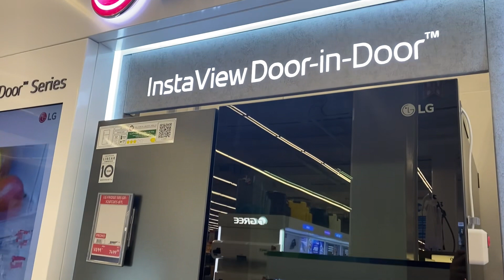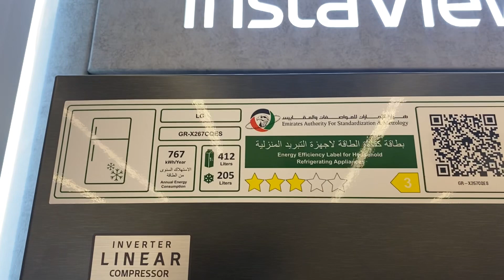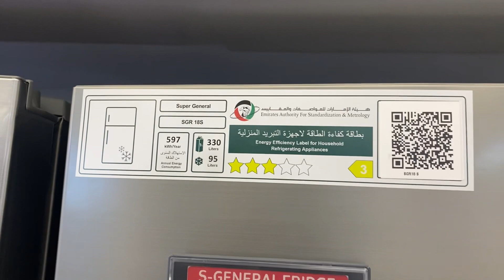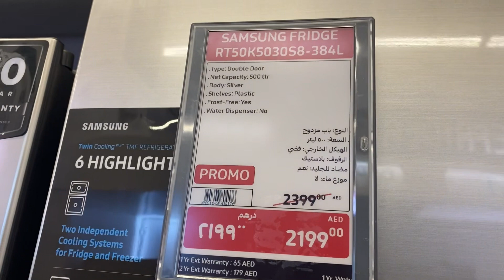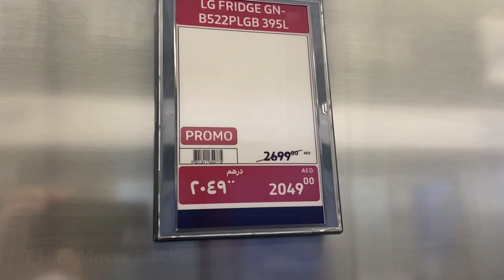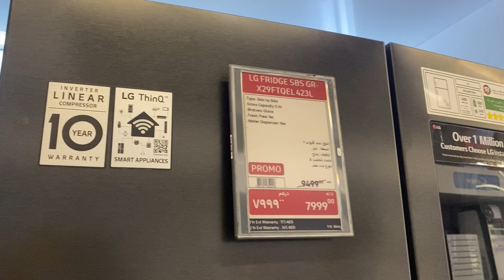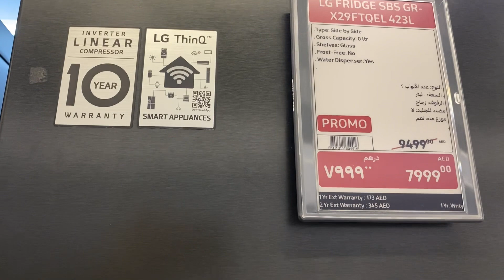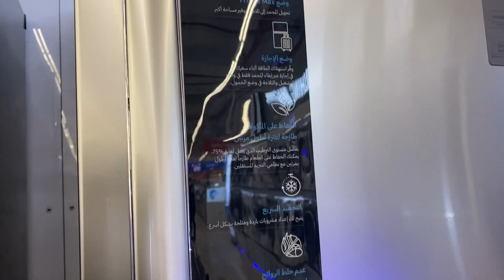🚨تعرف على عروض الثلاجات في كارفور🚨